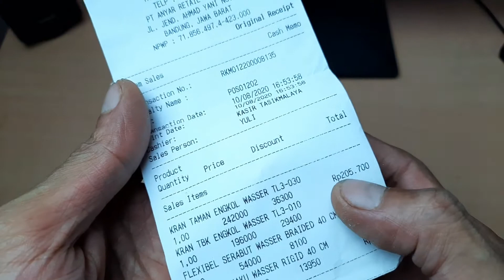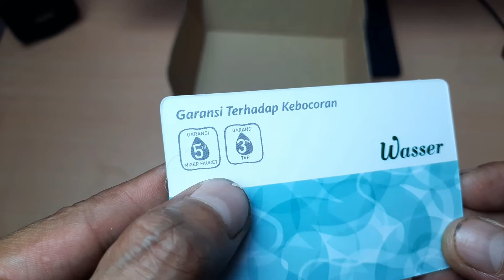Kran Wasser untuk Mesin Cuci, Kran Taman TL3-030 | Review & Hasil Pasang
Kran Wasser TL3-030 ini biasa digunakan untuk mengisi air ke mesin cuci atau dipasang di luar rumah & taman. Kran ini memiliki ujung yang menguncup, sehingga mudah untuk memasang selang dan water inlet mesin cuci.

Kran air merek Wasser ini cukup bagus, terlihat kinclong, mewah dan berkualitas. Terbuat dari bahan anti karat dan bagian dalamnya berbahan kuningan sehingga lebih awet dan taha lama.